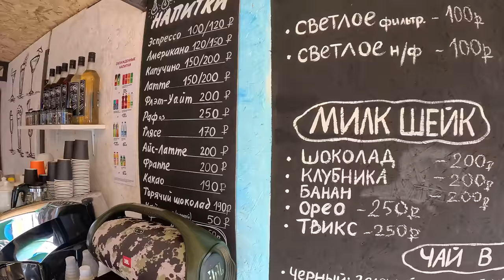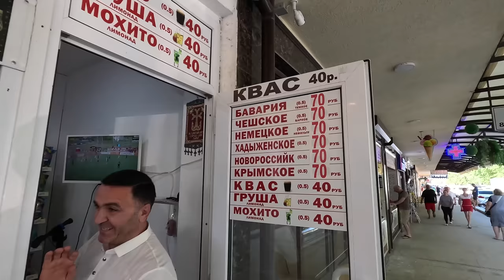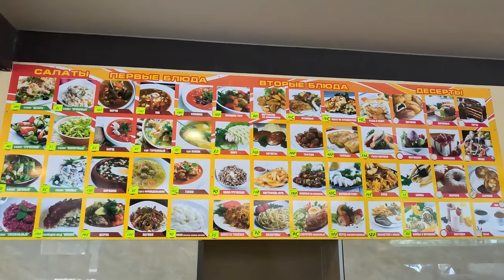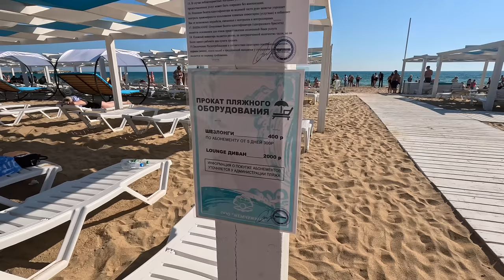АНАПА БЛИНЫ у РОМЫ ШАШЛЫК у АРТУРА отдых в ВИТЯЗЕВО ГОСТЕВОЙ ДОМ ПАТРА 8(993)833-46-29 ПЛЯЖ МИРА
Гостевой дом Патра
Поселок Витязево ул. Мира 221
Вотсап телега вайбер
Patra-anapa.ru